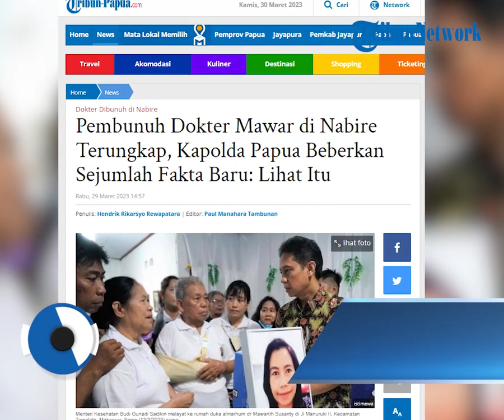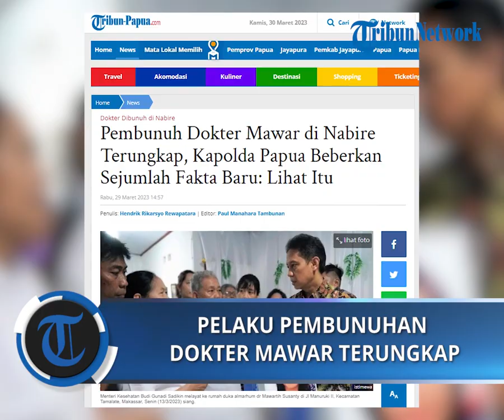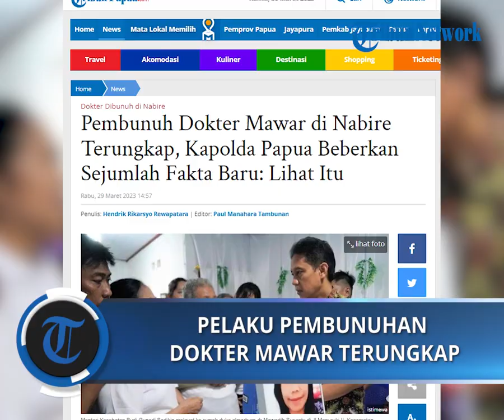Pelaku Pembunuh Dokter Mawar di Nabire Papua Terungkap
POS-KUPANG.COM, - Polisi menemukan fakta baru penyebab kematian dr Mawartih Susanti, satu-satunya dokter spesialis paru di Nabire, Papua Tengah.

Dokter Mawartih Susanti meninggal akibat dibunuh.

Satu orang ditetapkan sebagai tersangka dalam kasus ini.

Terduga pelaku inisial KY, petugas kebersihan di RSUD Nabire.

Kapolda Papua Irjen Mathius Fakhiri menyebut, motif sementara pembunuhan lantaran pelaku sakit hati terhdap korban.

Penanganan kasus ini pun dilakukan dengan penuh hati-hati. Rabu, 29 Maret 2023 (POS-KUPANG.COM, Editor: Paul Manahara Tambunan)

Artikel ini telah tayang di Tribun-Papua.com dengan judul Pembunuh Dokter Mawar di Nabire Terungkap, Kapolda Papua Beberkan Sejumlah Fakta Baru: Lihat Itu,

Penulis  : Hendrik Rikarsyo Rewapatara
Editor  : Paul Manahara Tambunan
VPO  : IRLAND